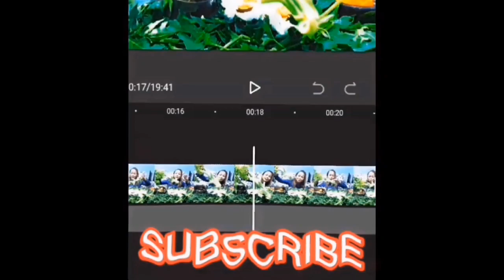MUKBANG BIHUN kuah pedas[makan lalapan mentah]ayam goreng krispy❗